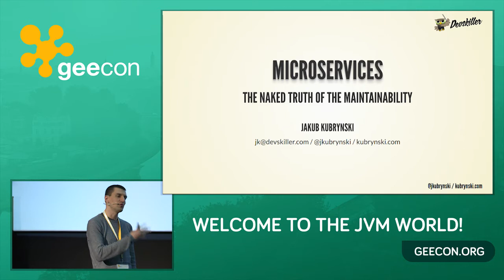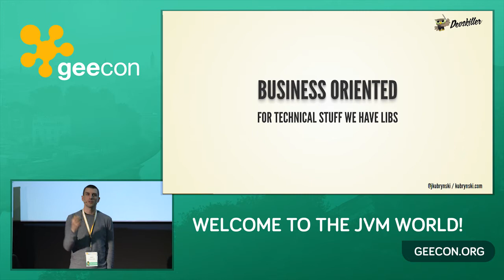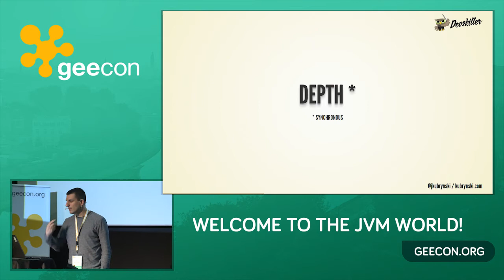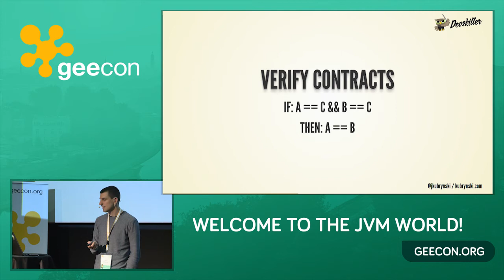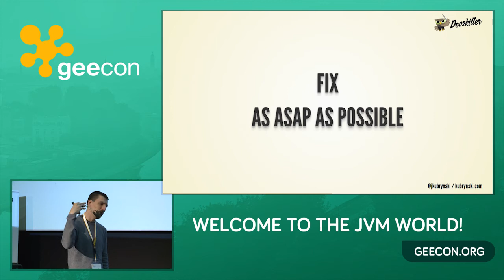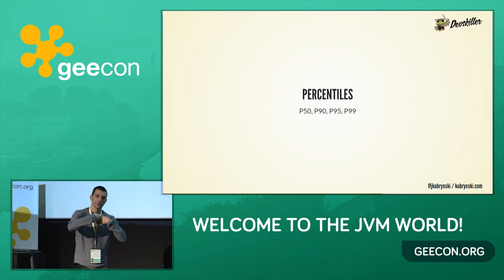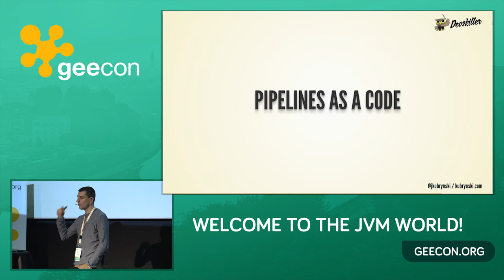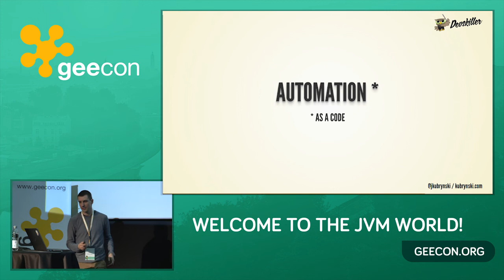GeeCON 2017: Jakub Kubryński - Microservices - the naked truth of the maintainability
It's easy to do a proof-of-concept but hard to make something 'production-ready'. Maintainability is complex in distributed systems, and become extremely complicated in the microservices. In this talk, we'll take a look at the common traps producing a gap between 'should work' and 'works.' We'll also talk about costs which come with the most famous (at least at the conferences) architecture.